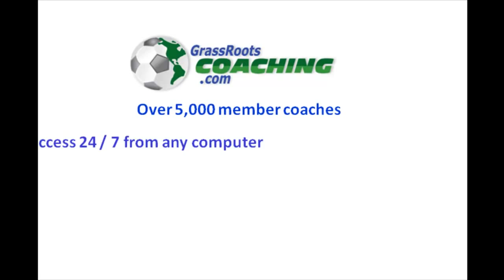Football Association Coaching Level 1 and 2 Create Space in Triangles 720p